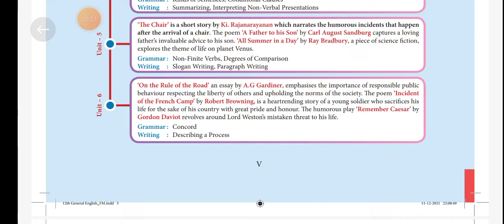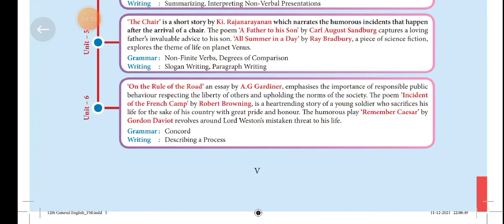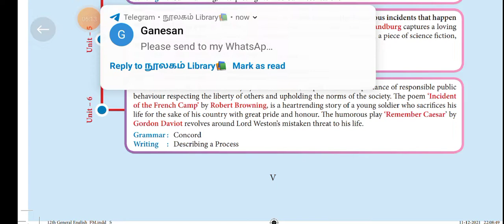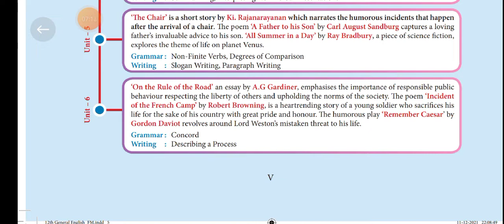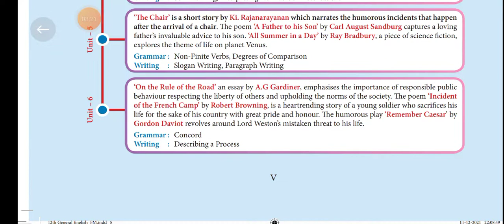2nd midterm English syllabus in detail